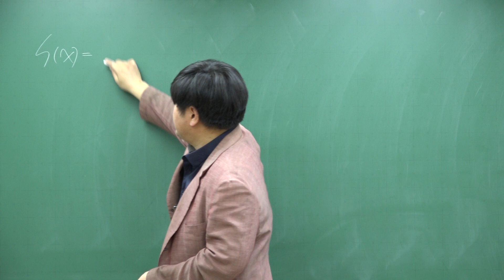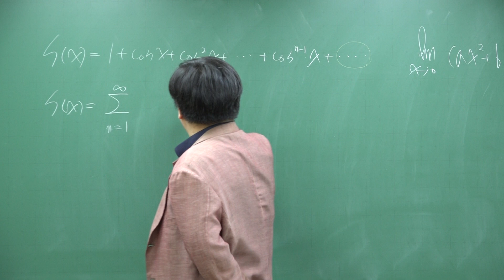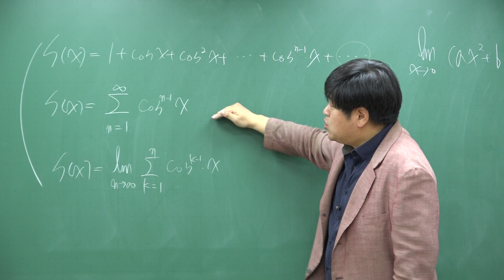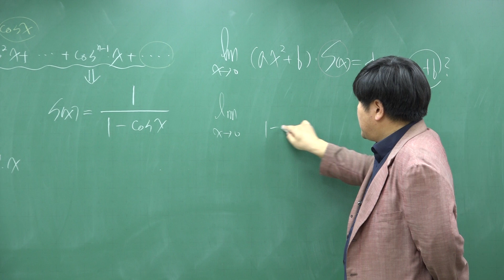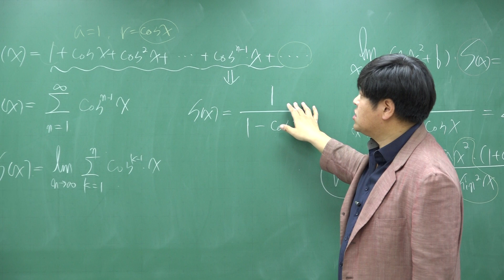[쎈 미적분 04 삼각함수의 미분] C538